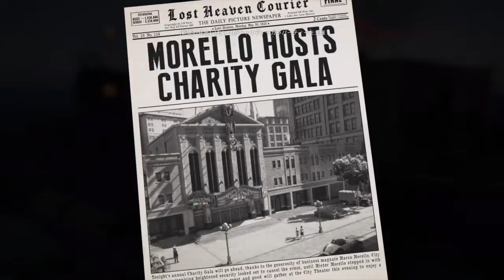マフィア コンプリート・エディション 016